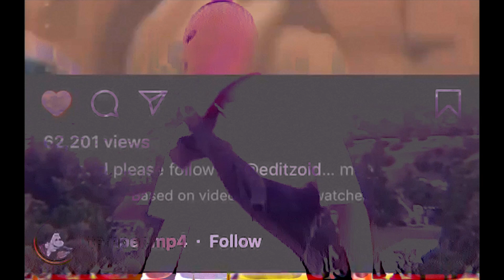BigBabyGucci - Sick (Visualizer)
edited by Vxery